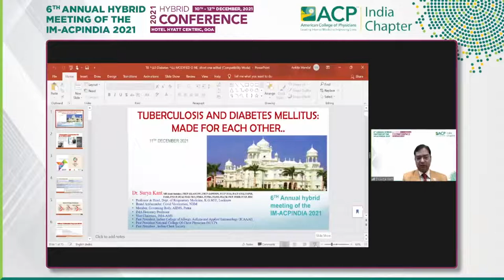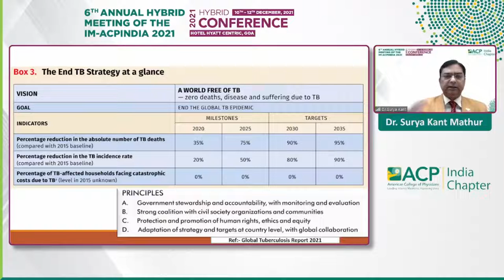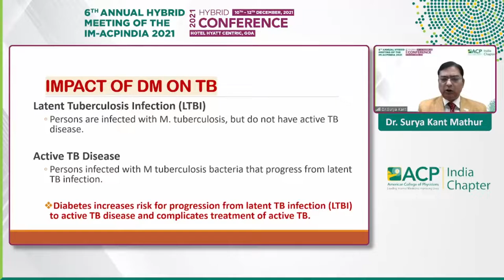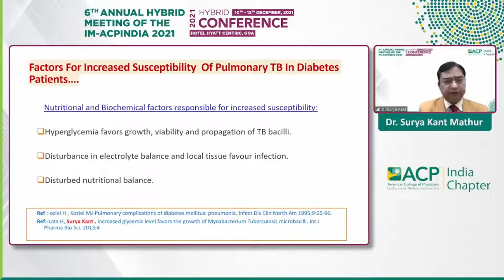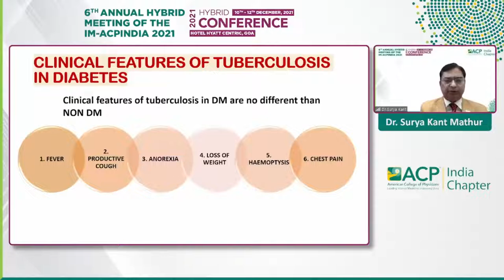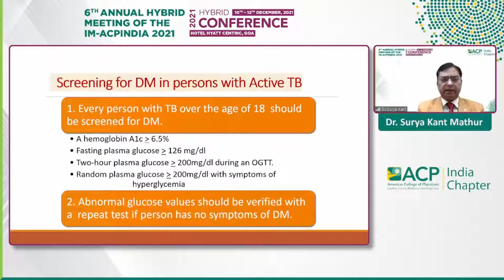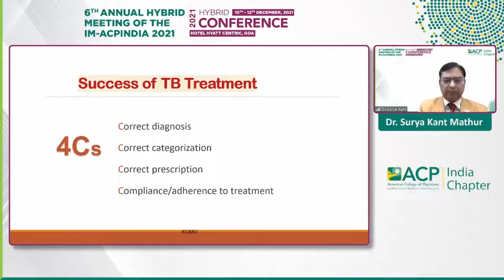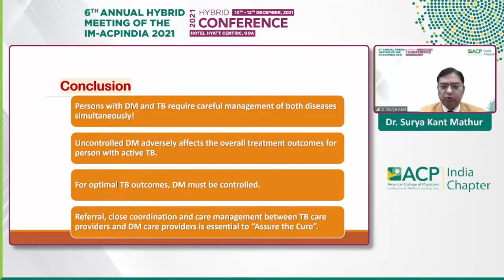Surya Kant - Tubercolosis and Diabetes-Made for each other